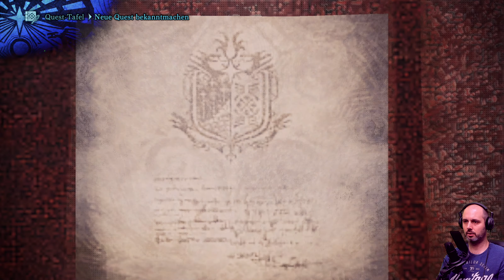Master Rank Kirin farmen ❄️ Let's Play Monster Hunter World: Iceborne #80 ❄️ Deutsch/Gameplay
🍖 Folgeninfo
Ich muss noch eine Waffe upgraden, die Donnerwaffe. Dafür gehts noch einmal auf Kirin Jagd...

Erledigte Quests:
Wie vom Blitz getroffen

Es gibt mit Sicherheit auch hier wieder eine nebensächliche Story, die Umwelt verändert sich, ein Drachenältester taucht auf, wir müssen das untersuchen etc. Aber eigentlich geht es um die Jagd und das Gameplay, das Verhalten der Flora und Fauna. Man jagt Monster um sich daraus Rüstung zu bauen, manche Drops wie der Schwanz z.B. verlangen es, diese Körperteile auch wirklich abzuschlagen, für andere Drops muss man das Monster fangen. Und diese wirken dabei echt lebendig, sie fressen, trinken und fliehen, wenn sie keine Ausdauer mehr haben, und versuchen sich humpelnd in ihre Heimatgebiete zurückzuziehen, wenn sie kurz vorm Sterben sind. Sie leisten sich auch untereinander Rangkämpfe, wenn jemand ungefragt ihr Revier betritt. Das ganze wirkt einfach so unglaublich lebendig, man muss es mal gesehen haben. Das Kampfsystem und -gameplay ist einfach so ausgeklügelt, jede Waffe spielt sich komplett unterschiedlich, man kann sich die buntesten Sets zusammenbauen etc. Einfach grandios! Iceborne bring zusätzlich den Master Rank, eine neue Storyline, das neue Gebiet die Raureif-Weite, neue Waffen Moves, die Klammerklaue und natürlich neue Monster, neue Rüstungen und Waffen mit sich.